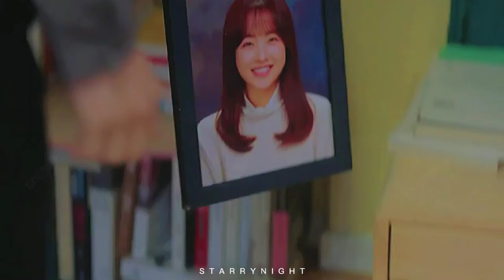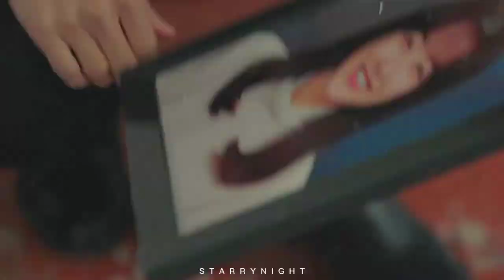[FMV] Seo In Guk x Park Bo Young - Sweet Couple | Doom At Your Service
Hello! Watch please HD.

Give me your hand, I will help you. btw, please love this drama, because this drama is good and deserves thumbs up ... the second good drama after Vincenzo (◍•ᴗ•◍)♡ ✧*。

As always I ask you to support my hard work by leaving a like.
kdrama enthusiast! (っ◔◡◔)っ ♥